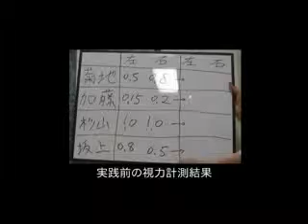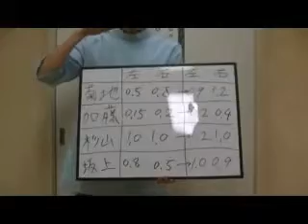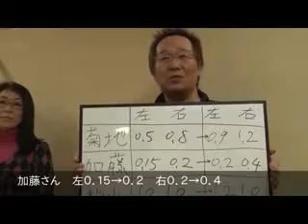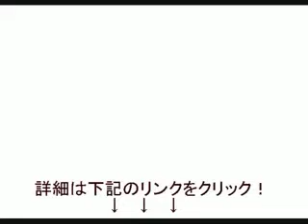自宅で実践できる視力回復トレーニング方法～期待できる！今日から視力が回復する～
視力回復方法
視力 回復 トレーニング
視力 回復 食べ物
視力 回復 ツボ
視力 回復センター
視力 回復 コンタクト
視力 回復 アプリ 無料
視力 回復 機器
視力回復方法 簡単
視力回復方法 0.1以下
視力回復方法 bestマニュアル
視力回復方法 トレーニング
視力回復方法 子供
視力回復方法 無料
視力回復方法 もう視力で悩まない
視力回復方法 ためしてガッテン
視力 回復 トレーニング 方法
視力 回復 トレーニング ためしてガッテン
視力 回復 トレーニング 無料
視力 回復 トレーニング 機器
視力 回復 トレーニング 乱視
視力 回復 トレーニング 本
視力 回復 トレーニング 子供
視力回復 トレーニング ソフト
視力回復 ツボ 即効
視力回復 ツボ押し
視力回復 つぼ 東洋医学
視力回復 ツボ 手
視力回復センター 口コミ
視力回復センター 効果
視力 回復センター新潟
視力回復センター 大阪
視力回復センター 費用
視力回復センター 料金
視力回復センター 名古屋
視力回復センター 東京
視力 回復 コンタクト 病院
視力回復 コンタクト 値段
視力回復 コンタクト オサート
視力回復 コンタクト オサート 老眼
視力 回復 コンタクトレンズ
視力回復 コンタクト オサート デメリット
視力回復 コンタクト オサート 病院
視力回復 コンタクト 大阪
視力回復アプリ 無料 パソコン
視力回復アプリ 無料 携帯
視力回復機器ランキング
視力回復機器ドットコム
視力 トレーニング 3d
視力トレーニング教室
視力 トレーニング ソフト
視力トレーニングメガネ
視力 トレーニング 方法
視力トレーニング アプリ
視力トレーニングセンター 池袋
視力トレーニング教室 一宮
視力トレーニング教室 高知
視力トレーニング教室 一宮校
視力トレーニング教室長浜店
視力トレーニング教室ベルマージュ堺
視力トレーニング教室・ベルマージュ堺
視力トレーニング教室 長浜
視力回復方法
視力回復方法 簡単 無料
視力回復方法 簡単 子供
視力回復方法 簡単 無料ゲーム
視力回復方法 子供 無料
視力回復方法 子供 口コミ
視力回復方法 子供 食べ物
視力回復方法 子供 眼科
視力回復方法 子供 アプリ
視力回復方法 子供 本
視力回復方法 子供 遠視
視力回復方法 子供 目薬